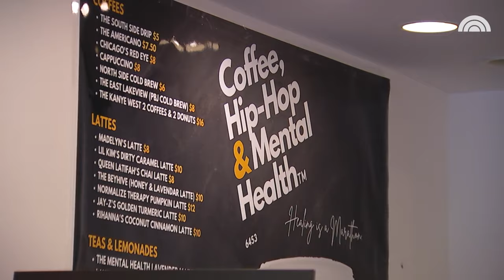This Coffee Shop Pays For Free Therapy For The Community, One Cup At A Time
TODAY's Carson Daly speaks with Christopher LeMark, founder of Coffee, Hip-Hop, & Mental Health, a coffee shop in Chicago that uses profits to pay for individuals’ therapy.